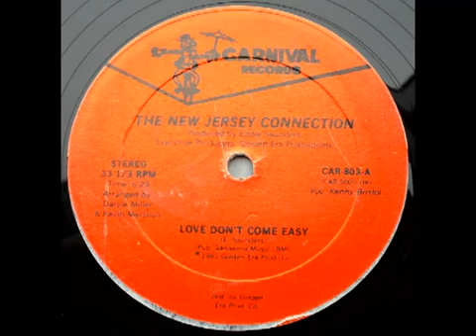The New Jersey Connection - Love Don't Come Easy (80-funk)